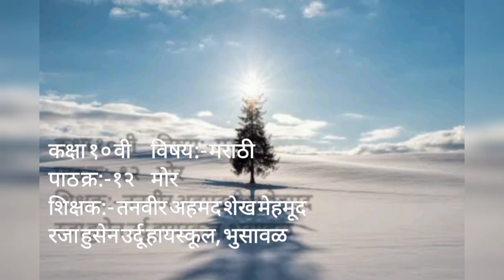10th | Marathi | Chap No.१२ | मोर | V3 | VSchool